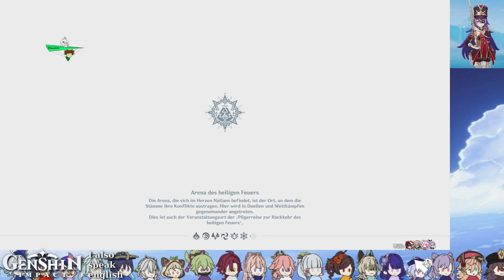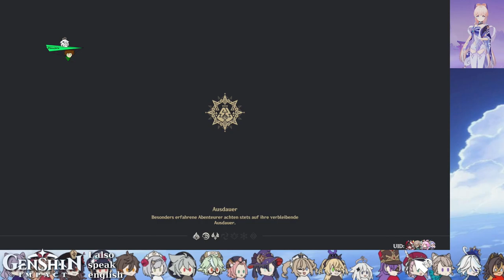CITLALI? JA, BITTE! - KAPITEL V - 3. AKT [GENSHIN IMPACT] 5.1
Neue Waifu gesichtet!